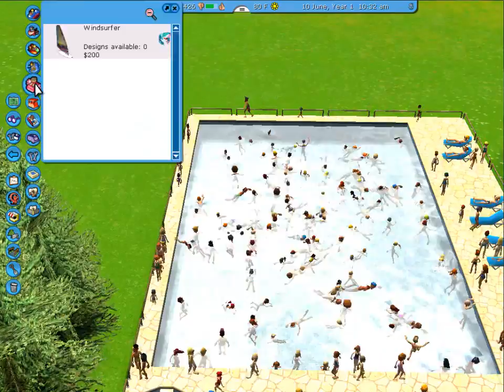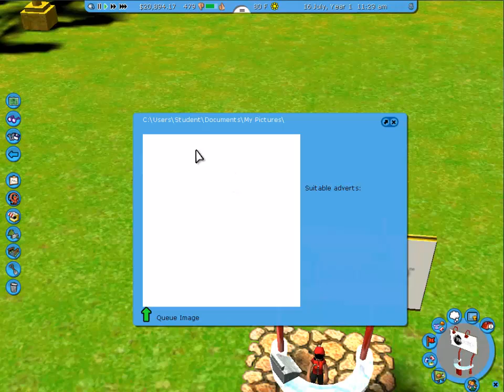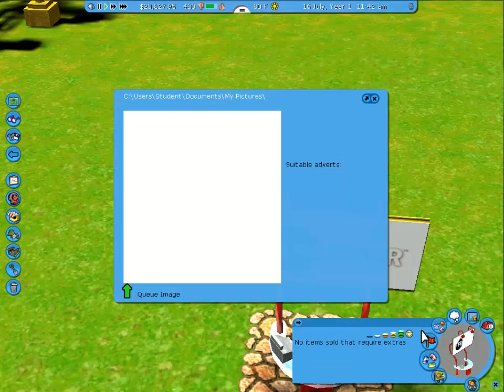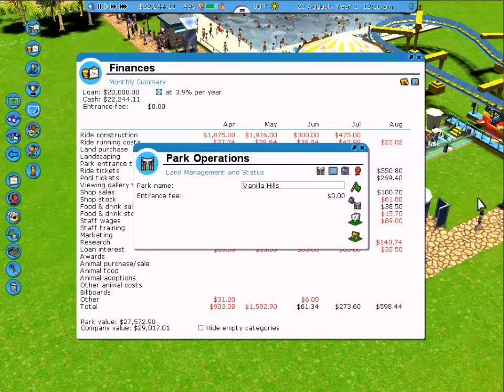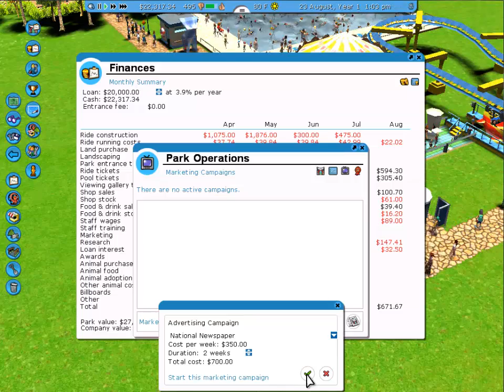Let's Play Roller Coaster Tycoon 3 - Career Part 1 (Vanilla Hills)